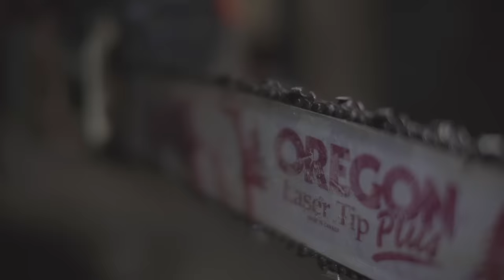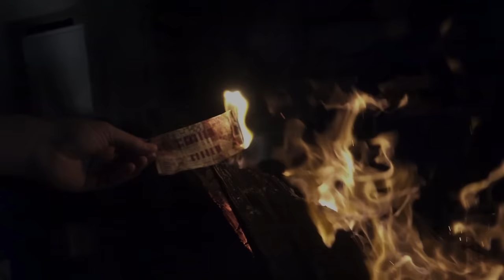פלד - זומבי (מארח את כהן@מושון) / Peled - Zombie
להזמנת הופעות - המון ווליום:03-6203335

בימוי: בריאן דה פלמה
צילום: דורון מאדאפקין סרי
עריכה: פלד
אפקטים ופוסט: דודו ואזנה
הפקה: שי שליבו
ארט דירקטור: יון קוראה ורגליס
סטיילינג: חן אג'י
תאורה: אחשלי נאצ'ה
גאנג: כהן את מושון, אורי שוחט, עדי אולמנסקי, די גיי מש, שי מסלבי ואיציק הג'ינג'י

הפקה מוזיקלית: אורי שוחט ומיכאל כהן

פזמון: אני זומבי על הטראק / אני זומבי על הטראק / אני מת מהלך/
בלילות אני זאב מרחף כמו עטלף / לא כדאי להתקרב / אני יאכל לך את הלב /

פלד: נרגילת זהב בארמון וחלוק של מועמר קדאפי / בלילות כשקשה לי לישון אני צד אותן כמו באפי / השכנים לא פותחים לי ת'דלת כי הם מפחדים מהרעש / כל הקרו שלי זומבים על אמת מפילים ת'ראשים כמו דעאש / אל תנסי להבין מה עובר לי בראש מתוסבך כמו צופן דה וינצ'י / מאמי דיר בלאק לרקוד איצ'יקדנה כי וואלה אני בא לך כמו איציק הג'ינג'י / התמונות שלך הופיעו בפיד שלי יש לך ת'לוק של הפרידג'ית / אחרי כמה שוטים של פידג'לין נוציא ממך את כל הביצ'ית / מתפשטת כמו דלקת אללה באב אללה / פילה פי פני צלקת בריאן דה פלמה / אני בא להביא את הדרמה / לסובב אותך כמו שווארמה / במיטה תחכי לי על ארבע / כי אני זאב כמו נחמה /

מושון: בספה אני הקינג במיטה ויקינג / שותה לי את כל הדם חונקת אותי עם הבלינג / קושרת אותי למיטה סוגרת עליי את האור / היא לא רואה בעיניים חמישים גוונים של אפור / אלם סיוט ברחוב מומיה חוזרת לגבות את החוב / בא כמו כמו דיבוק אני לא יעזוב /אין מעבר יש פה סרט צהוב / יוצא מהקבר בלוק של הלייף מכת חשמל אל הגוף הכל בלייב / אף אחד לא יהרוג את הוייב כשפלד צועק "איצ אה לייב איצ אה לללייייבבבב" אני חי! /
כהן: קופץ עליך מהמקרר / מכבה לך ת'נר / חתול שחור פה עובר / וזה רגע מצמרר / מייקל ג'קסון אני ט'רילר /זודיאק אני הקילר / חניבעל לקטר נותן לה בסתר  / מרים איתה צ'ייסר של טינר /

כהן: אני מת חי אני רק יוצא בלילה / רוצה לבוא אליי אבל מאמי לא כדאי לך / כשאני בהיי מיילל אל הירח / אדום לי בעיניים אני חי את זה לנצח /